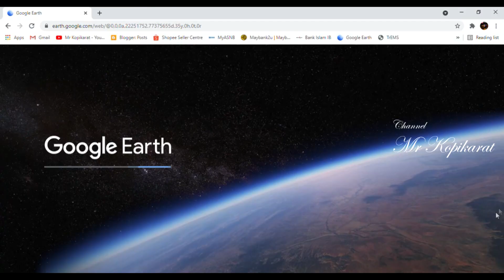Rindu kampung halaman Kg Tasek Berangan - Kg Banggol Stol kampung aman damai.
Alhamdulillah keadaan terkini dua buah kampung yang saya masuk baru-baru ini. Suasan kampung yang aman damai pastikan menjanjikan kedamaian kepada anak jati kedua-dua kampung ini. lama benar sudah tidak boleh pulang ke kampung akibat pandemik Covid19. Mudah-mudahan video ini dapat mengubat sedikit kerinduan anda kepada kampung halaman dan sanak-saudara.